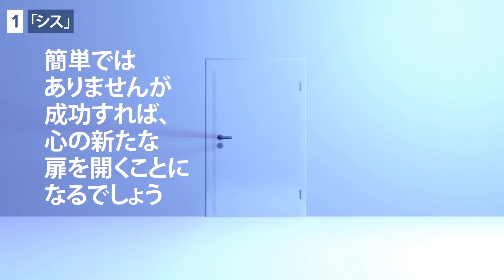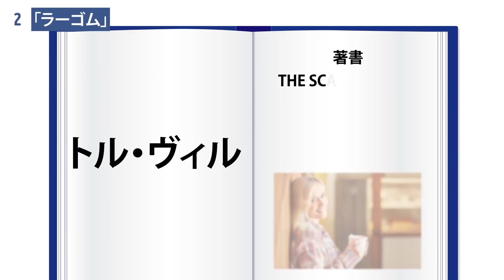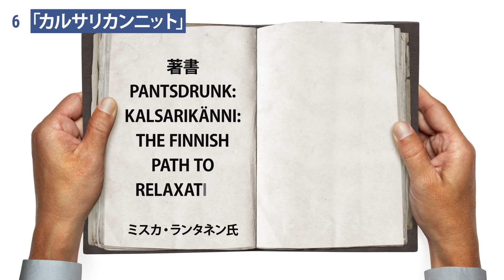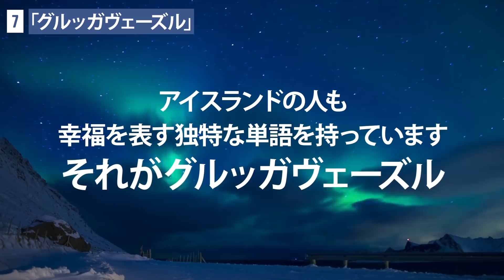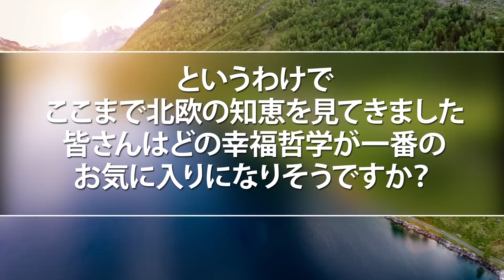北欧の人々が世界で一番幸福な７つの理由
幸福度を高める方法。北欧の国々に住む人々が、世界で最も幸せな人々だということは知っていますよね？彼らの人生哲学に学んでみるとしましょう！私たちの世界の見方も変えてくれるかもしれませんよ！その鍵をご紹介します！シンプルな知恵一つで、人生がガラリと変わるかも！

タイムスタンプ：

１．フィンランド語で内なる平和と強さを意味する言葉「シス」 0:59

２．スウェーデンの人が満ち足りる指標「ラーゴム」 2:17

３．デンマークで働く喜びを意味する「アーバイスグレーデ」 4:37

４．ノルウェーで母なる自然を愛することを意味する「フリルフスリフ」 6:04

５．オランダ人が親しい人と過ごす時間を大切にする「ヘゼリッヒハイト」 7:19

６．フィンランド人のリラックスのしかた「カルサリカンニット」 8:37

７．アイスランド式楽観主義「グルッガヴェーズル」 10:16

概要：

-シスは忍耐力と勇気、不要な言葉や感情を捨て去る知恵。成すべきことがあるならば、それは成される
-スウェーデン語のラーゴムはバランスのとれた生活を送るための知恵。多すぎず少なすぎず、ちょうど良い
-デンマークの幸福哲学アーバイスグレーデ。仕事が楽しいかどうか、ということ。
-フリルフスリフとは、大自然の中で時間を過ごし、本当の自分に戻ること。アウトドアで時間を過ごしながら、せわしない日々やルーティーンから解放される行為を指します
-オランダ人にとって、「幸福」と「愛する人と過ごす時間」は同義語。単語のヘゼレは仲間、ヘゼリッヒは暖かい、優しい、親しいを意味します。
-カルサリカンニットとは、家で下着のままお酒を飲むこと
-アイスランドの幸福哲学が、グルッガヴェーズル。窓のそばで暖かいココアを手に座り、外の最悪の天気を眺める幸せを言います

ソーシャルメディア関連
声の提供